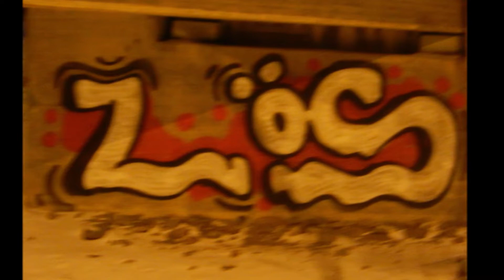VihtiGraffiti VG9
Finnish Graffiti from Vihti.
kuvia Vihdin Graffiteista,vain Vihdin kunnan alueelta..
only Vihti area.
Sivu ei edusta mitään virallista yritystä,yhdistystä tai organisaatiota,sivun tarkoituksena on dokumentoida Vihdin kunnan katutaidetta.
Graffat,Tagit,tarrat,bommaukset ym..street art!!